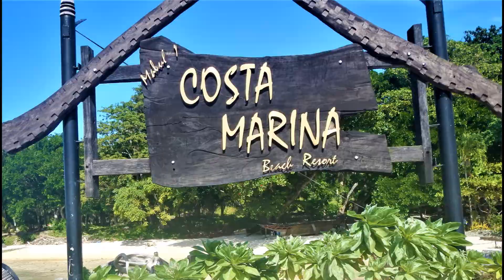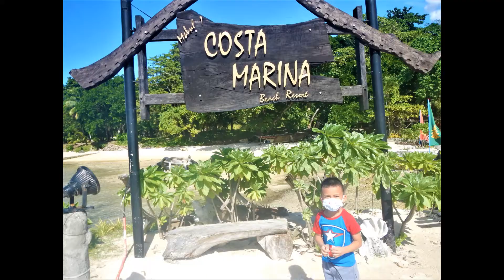Costa Marina La Familia Santos